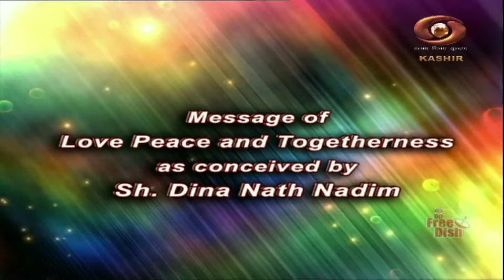Ladakhi Programme : Semyangs